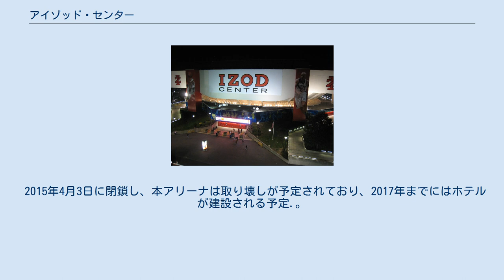アイゾッド・センター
ニュージャージー・ネッツ
アイゾッド・センター（Izod Center）は、アメリカ合衆国のニュージャージー州イーストラザフォードにあったアリーナ。
 1981年7月2日にこけら落とし。
当時のニュージャージー州知事であったブレンダン・バーンにちなんでブレンダン・バーン・アリーナとして完成した。
1982年1月にはNBAオールスターゲームが行なわれていた。
1996年にはコンチネンタル航空が12年契約の命名権を取得しコンチネンタル・エアラインズ・アリーナとなった。
命名権消滅後、カジュアルブランドのアイゾッド（Izod）が命名権を取得し2007年10月31日から現在の名称になった。
 1981年からNBAのニュージャージー・ネッツ本拠地、また1982年から2007年まではNHLのニュージャージー・デビルスの本拠地としても使用された。
 またWWEのサマースラムが1989年、1997年、2007年に開催された。
また2015年にも予定されていたが、同センターが閉鎖されることで、会場がバークレイズ・センターに変更となった。
 2015年4月3日に閉鎖し、本アリーナは取り壊しが予定されており、2017年までにはホテルが建設される予定.。